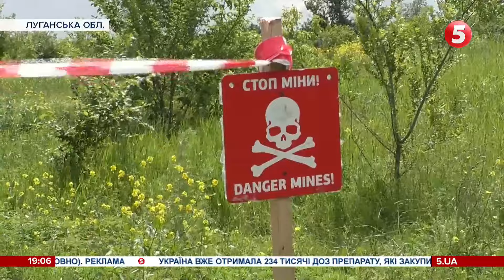"Перевіряємо кожен сантиметр": у Золотому розпочалося розмінування місць минулих боїв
У Золотому на Луганщині сапери почали розміновувати місця минулих боїв. Поблизу контрольно-пропускного пункту знешкоджують вибухівку, якою всівали окупанти українську землю на початку бойових дій на сході у 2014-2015 роках. Надзвичайники вже перевірили кілька гектарів. Що знайшли і як діяти, якщо натрапили на боєприпаси - дізнавалася Вікторія Ковальова.